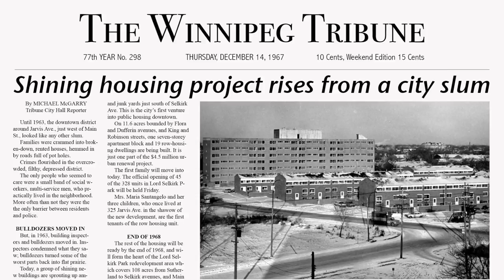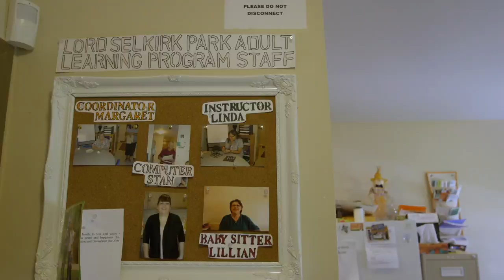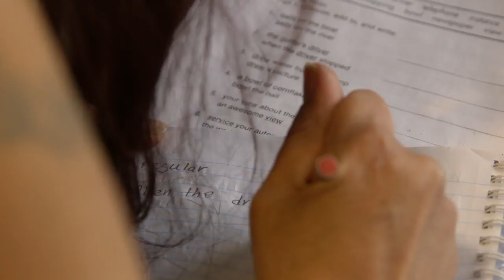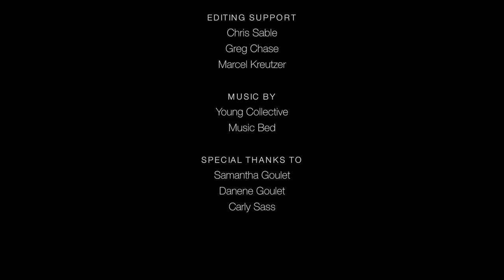A Good Place to Live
This film, about Lord Selkirk Park (LSP), a public housing initiative in Winnipeg's North End, explores the successful renewal of this inner city community "from within".

In the 1967, LSP was created, and by the 1990s had became "housing of last resort" for its many Indigenous residents who lived in a concentrated and racialized form of poverty.

The neighbourhood was stigmatized, plagued by problems, and yet it turned out that these issues were not a result of public housing itself.

To overcome these issues, various community leaders, academics and government partners began a revitalization process, and have demonstrated that public housing can be a "Good Place to Live".

Directed by Ian Mauro and Jim Silver - from the University of Winnipeg - this film engages community members about their experiences transforming LSP and their very lives in the process.